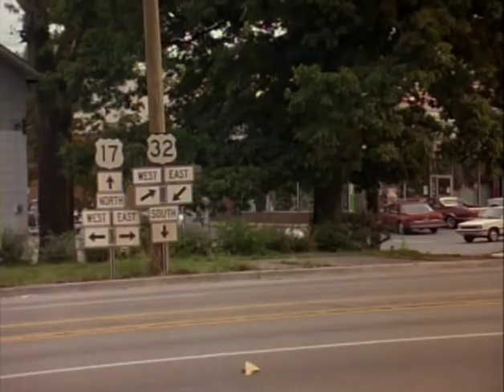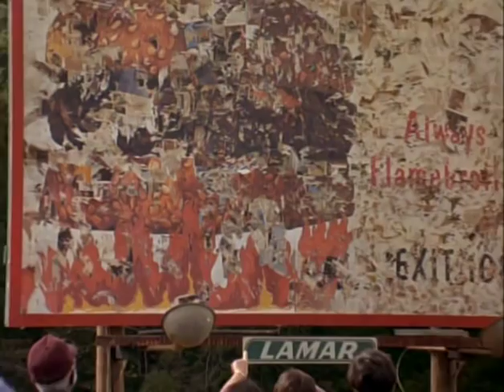Box of moonlight - Trailer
Al, un uomo troppo razionale e metodico, interpretato dal grande John Turturro, alla ricerca della sconosciuta libertà...